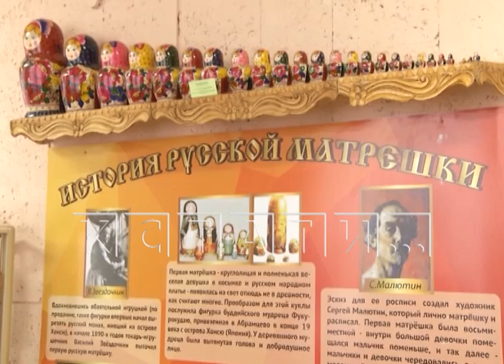В каждой избушке свои тарарушки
Село Полховский Майдан Вознесенского района знаменито на всю Россию своей росписью. Причем, если Семенов называют столицей хохломы, то в самом Семенове хохломской росписью владеют единицы. А здесь, в Полховском Майдане 100 процентов жителей имеют отношение к изготовлению матрешек - или точат, или расписывают.